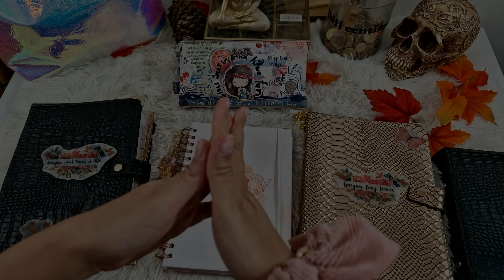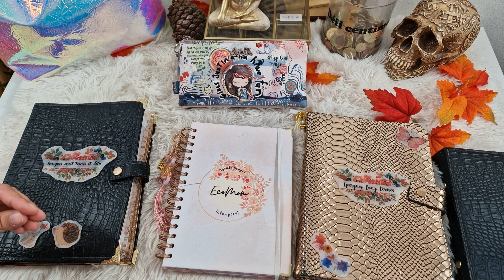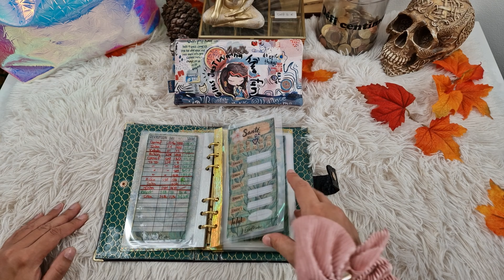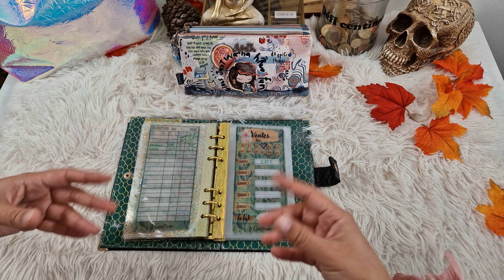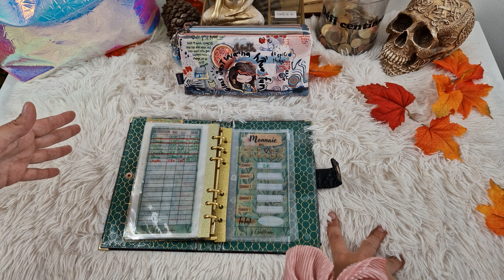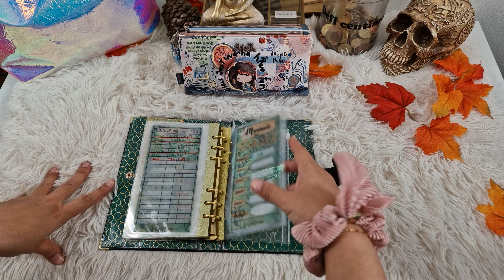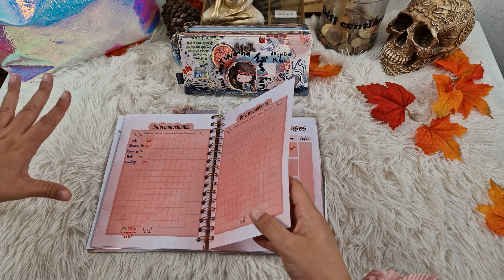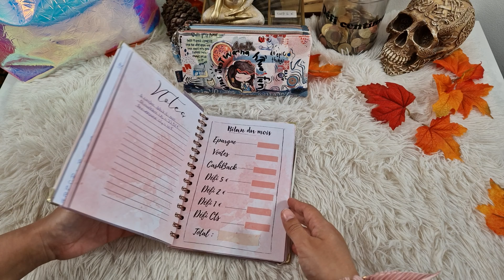Enveloppe budget *bilan semaine 1 avril*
Bonjour 👋 et bienvenu sur ma chaîne Ecomom,

Moi c'est Charlotte, la trentaine, marié et nous avons deux petits garçons.
Je suis en congé maternité et mon mari vendeur multimédia.

Me revoici pour faire le bilan de le première semaine d'avril 2023.
Je partage avec vous le suivi du système des enveloppes qui permet d'économiser toute l'année sans forcer!!

N'hésitez pas a commenter, liker et partager si la vidéo vous a plus, ça fait toujours plaisir🙏

Ma banque que je recommande 👍 :
BOURSORAMA BANQUE (Banque en ligne)
code de parrainage : CHBR2998

Musique libre de droit : As you fade away - Neffex